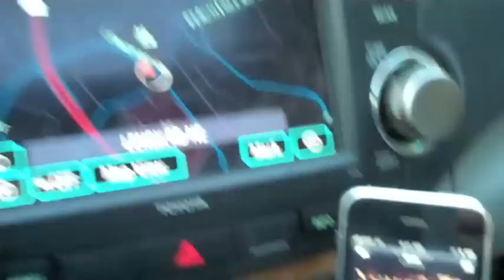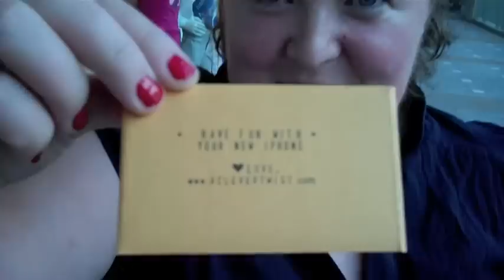Handing out apps at Apple Store for iPhone 3GS release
Bottlecap & Clever Twist promote iPhone apps at the Lenox Apple store for the 2009 iPhone 3GS release.